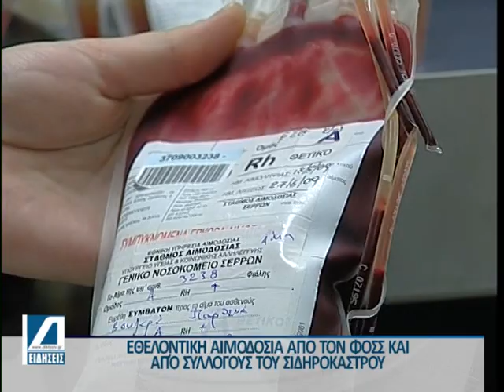Με επιτυχία η εθελοντική αιμοδοσία του ΦΟΣΣ και συλλόγων του Σιδηροκάστρου